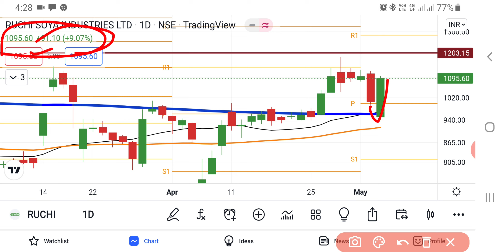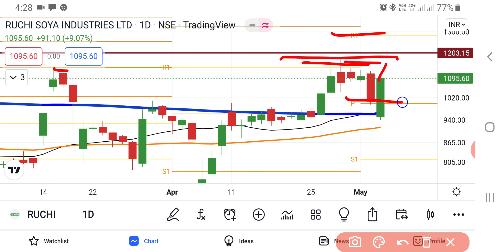Ruchi Soya Share Latest News | Ruchi Soya FPO News